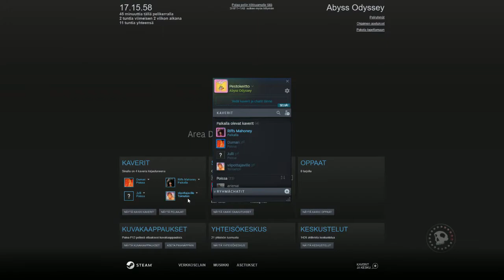Pelataas: Abyss Odyssey (2/2)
Toinen ja viimeinen osa läpipeluusta

Muistaakseni videossa on vaan yks runi ja se on semmonen, että pätkähtää läpi